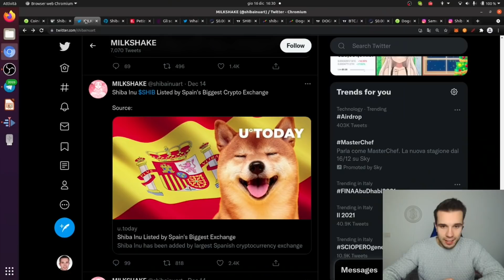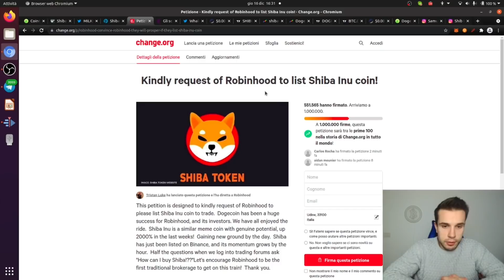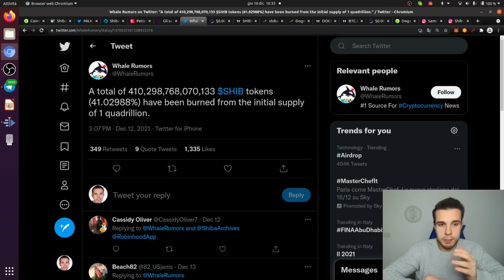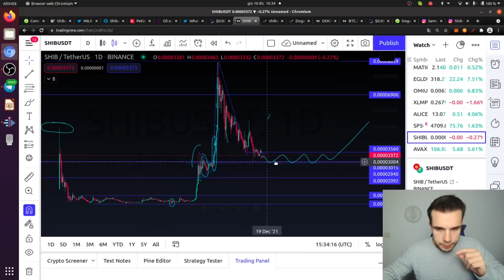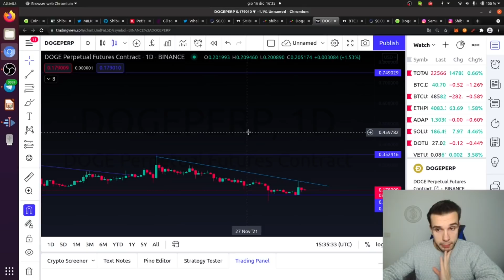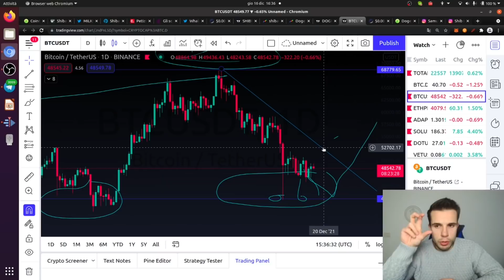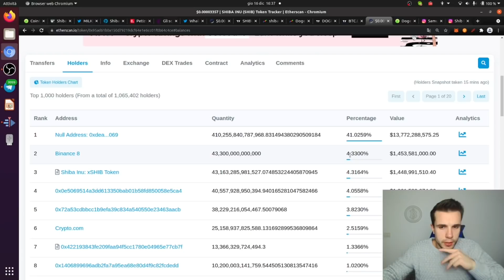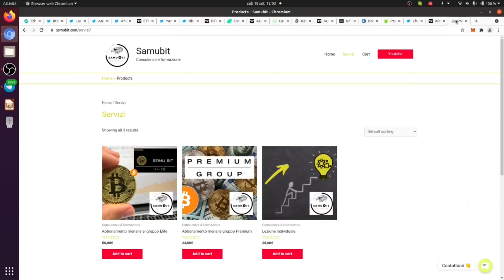SHIBA INU A 0,00017378$ E DOGE COIN A 1$!